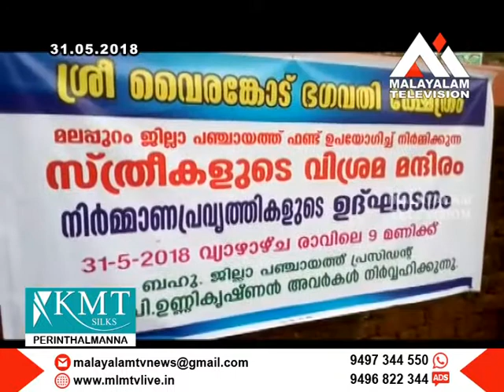വൈരംങ്കോട് ഭഗവതി ക്ഷേത്രം വിശ്രമ മന്ദിരം പ്രവർത്തനോൽഘാടനം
വൈരംങ്കോട് ഭഗവതി ക്ഷേത്രത്തിൽ  നിർമ്മിക്കുന്ന സ്ത്രീകളുടെ വിശ്രമ മന്ദിരത്തിന്റെ നിർമ്മാണ പ്രവർത്തനോൽഘാടനം  എ പി ഉണ്ണികൃഷ്‌ണൻ നിർവ്വഹിച്ചു